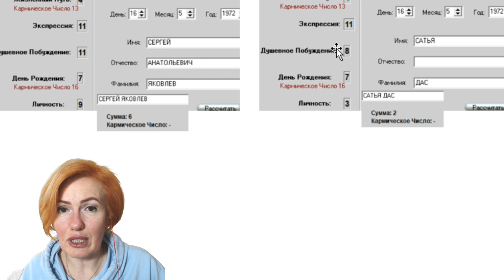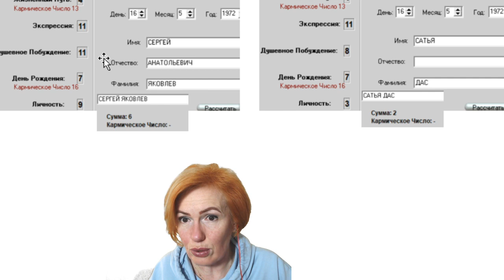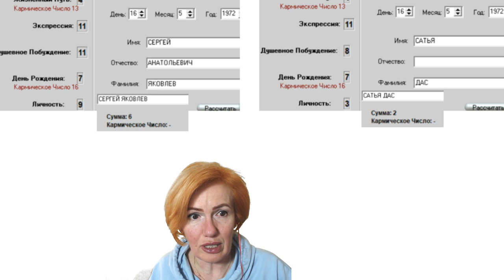Сатья Дас IРазбор интервью I Манипуляции, язык тела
Здравствуйте, с вами Светлана Филатова. Сегодня вас ждет обзор интервью, которое вышло на канале Осторожно: Собчак. Сегодня вас ждёт  потрясающее и познавательное интервью. Мы узнаем о чем говорит язык телодвижений и невербальное поведение Сатьи и Ксении?  О чем расскажет физиогномика? Какие манипуляции применяют?

Инстаграмм @filatova_fiziognomika